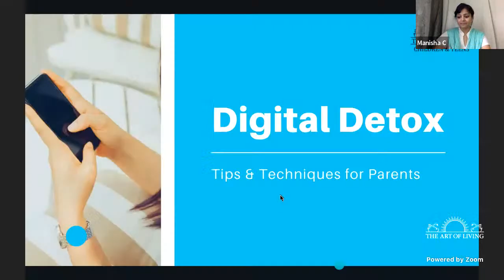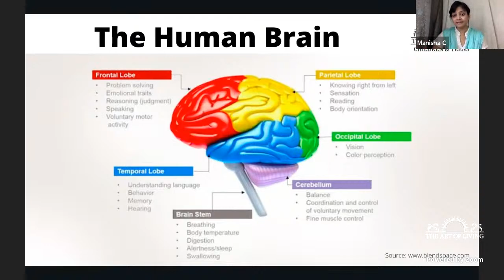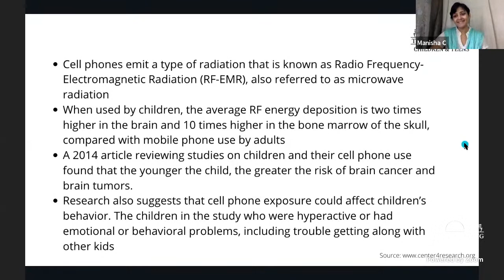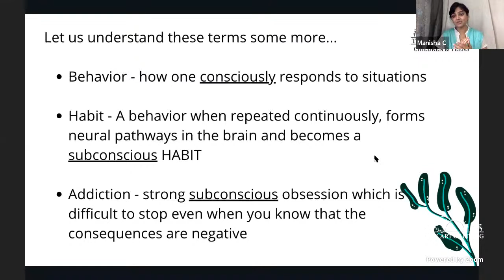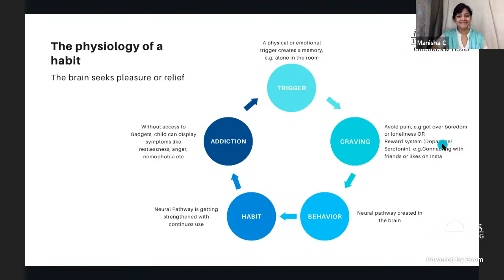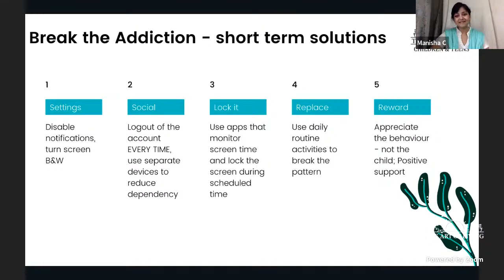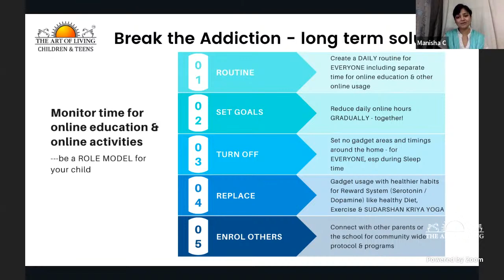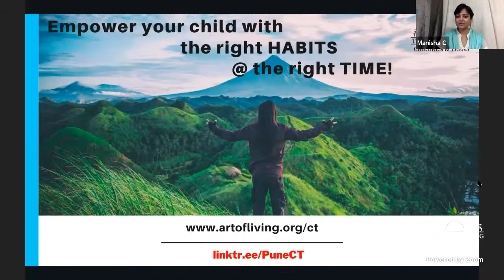Digital Detox- Modern distractions: the silent killer of productivity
*Modern distractions: the silent killer of productivity*

Protect your children and teens from the ill effects of gadgets. Take control of their mindfulness. Join a free online webinar on *Digital Detox* presented by our expert Manisha Chandra.

*Key Takeaways*:

 Prevention from digital device radiation
 Tips to develop healthy digital habits
 Techniques for better focus & productivity